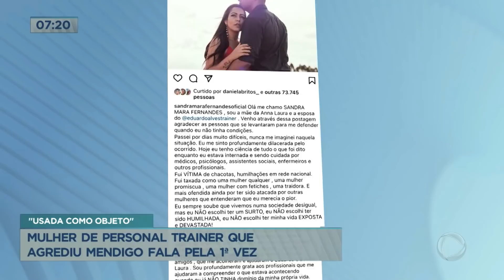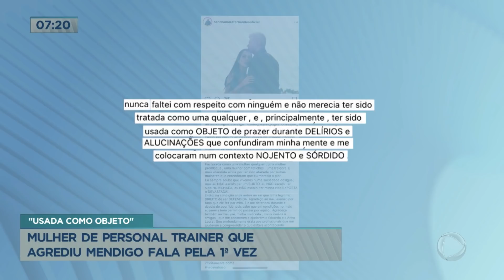Mulher de personal trainer que agrediu mendigo fala pela 1ª vez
Após passar por internação psiquiátrica, a esposa do personal trainer que agrediu ex-morador de rua decidiu se manifestar pela primeira vez. Sandra Mara publicou vídeo em uma rede social e agradeceu o apoio de algumas pessoas, desabafou afirmando que irá lutar pelo direito das mulheres. O caso gerou repercussão após a mulher ser flagrada pelo marido tendo relações sexuais com Givaldo Alves dentro de carro, em Planaltina (DF). A polícia ainda está investigando o caso.